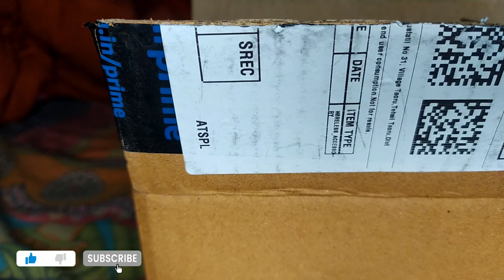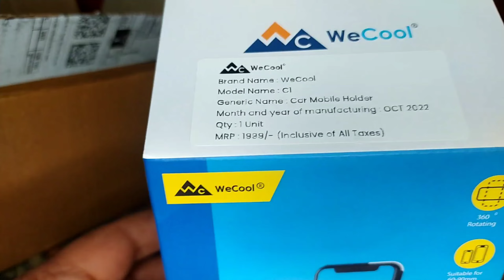car mobile holder for video recording | Best car mobile holder video recorder | we cool